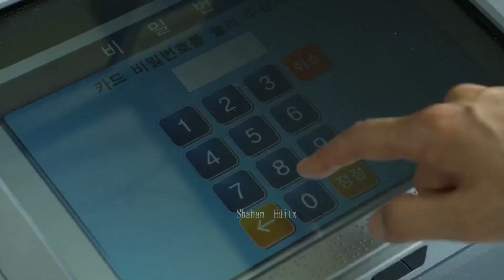Squid Game | Love Nwantiti | Seong Gi Hun | Whatsapp Status | VulgarShorts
Squid game | Lee Jung Jae | Netflix
This Is A Tribute To Seong Gi Hun Character Of Netflix Squid Game, This Korean Drama Series Has Broke Many Records On Netflix. So I Decided To Make A Tribute To Squid Game And Seong Gi Hun.

This video is about a tribute to seong gi hun (lee jung jae), he has done great job in squid game, his show 'squid game' deserve no 1 web series on netflix.